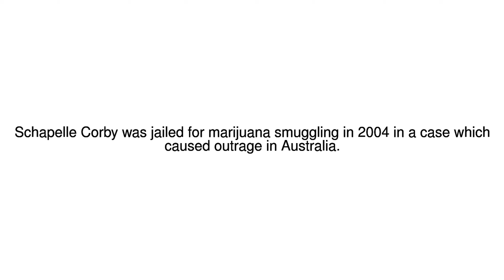News Update Schapelle Corby: Drug trafficker deported from Bali 27/05/17